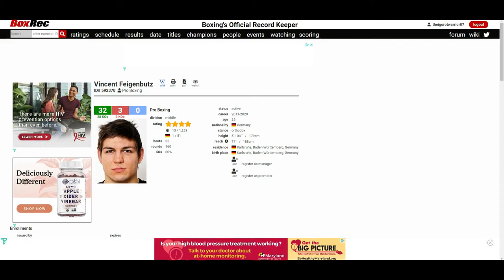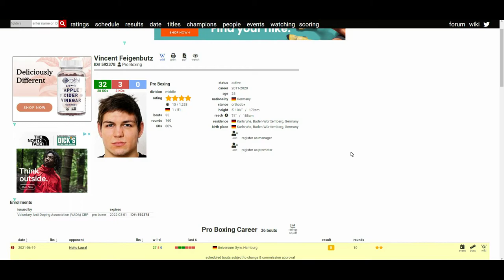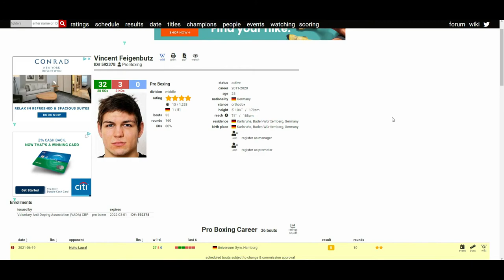VINCENT FEIGENBUTZ VS NUHU LAWAL (WHO WINS?)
🥊 Boxing Fan
🎮 Gamer
🇵🇭 Filipino
🇺🇸 American
🌎 Earthling